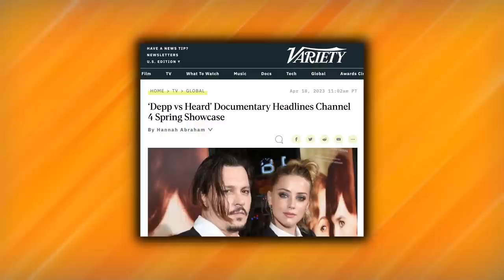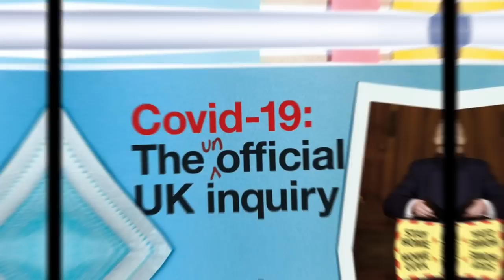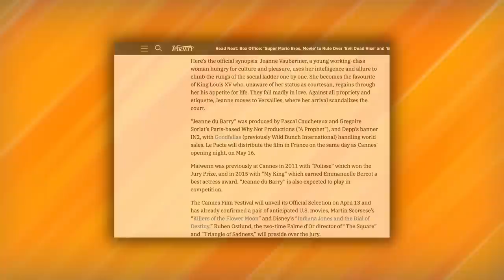Johnny Depp's ex-wife Lori Allison Depp made a shocking comment after Johnny moved to the U.K.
In addition, the highly publicized defamation case between Johnny Depp and Amber Heard has taken an unexpected turn. Lori Allison Depp, Johnny's first wife, recently spoke candidly on the Popcorned Planet podcast about her feelings towards Heard. Despite being divorced, Allison Depp maintains a friendly relationship with her ex-husband and has shown immense support for him during the trial. Furthermore, she expressed her disbelief at how Heard could treat Depp so poorly, even stating she would take legal action against her if possible. Moreover, her sentiments are seemingly shared by Depp's other former partners, who have also come forward to defend him.
With that, a new Channel 4 documentary series will provide an in-depth look into the high-profile legal dispute, blending various sources to examine key moments from the trial. Additionally, Depp's new film, "Jeanne du Barry," is set to premiere at the prestigious 2023 Cannes Film Festival, potentially playing a crucial role in shaping his future career. Will this film mark a turning point for the actor, and what could it mean for the ongoing legal battle with Amber Heard? Additionally, it will be fascinating to see whether this movie becomes available in America!